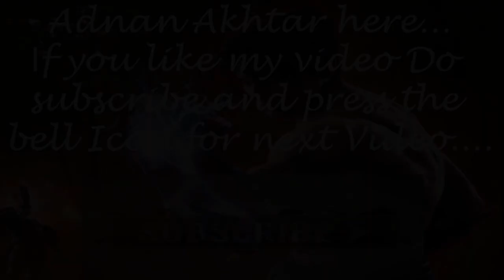Suno Chanda Episode love Jia aur Arsal ki nok jhok Romantic Fight Moments Hum Tv Best Drama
Suno Chanda (lit. Listen Love) is a 2018 Pakistani Ramazan special romantic comedy series directed by Ahson Talish and written by Saima Akram Chudhery. It is different in content from run of the mill sitcoms.[1][2] The series follows the story of cousins who are in Nikaah, living separately as the Rukhsati has not yet happen. They fight with each other and are against their marriage, but the later events make them realize that they cannot live without each other. It aired everyday on Hum TV.[3][4][5][6][7]

It features Iqra Aziz[8] and Farhan Saeed[9] as Jiya and Arsal respectively in the leading roles while Samina Ahmad[10], Syed Mohammed Ahmed[11], Nadia Afgan[12], Farah Shah[13], Sohail Sameer[14], Farhan Ali Agha[15], Mizna Waqas[16], Ali Safina[15], Tara Mahmood[16], Adnan Shah Tipu[15] Mashal Khan and Nabeel Zuberi in recurring roles.[17] The serial is produced by Momina Duraid under their production banner MD Productions. It received 4 nominations at 18th Lux Style Awards including Best Television Play.